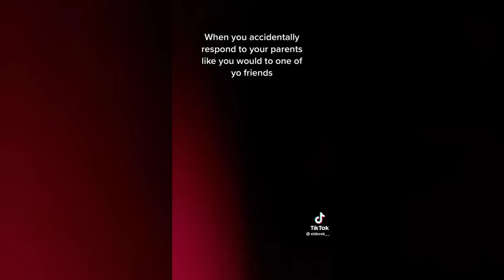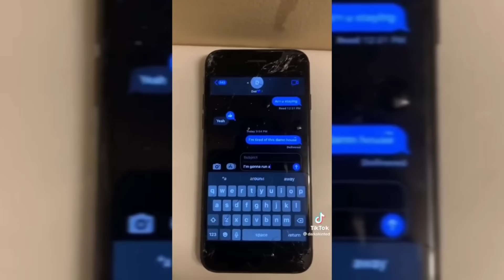Tiktoks That Only Boys Will Understand 💪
Hello  :D